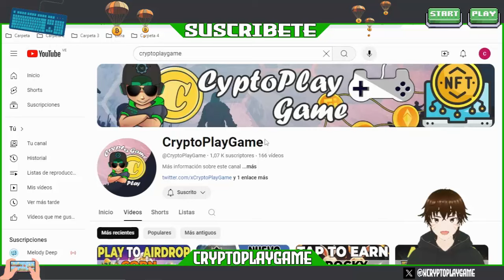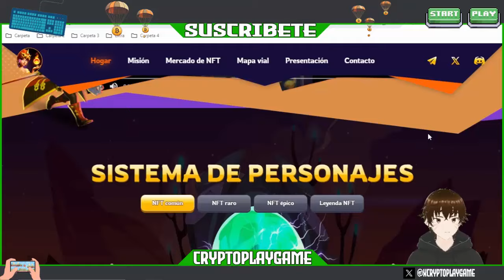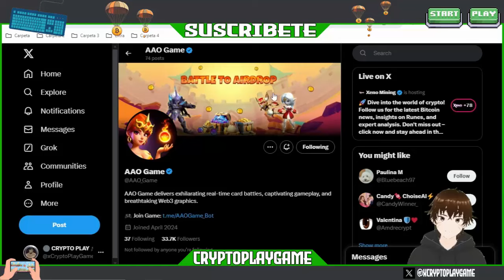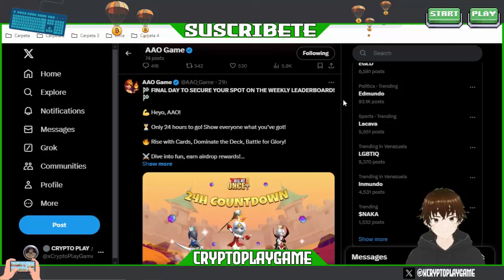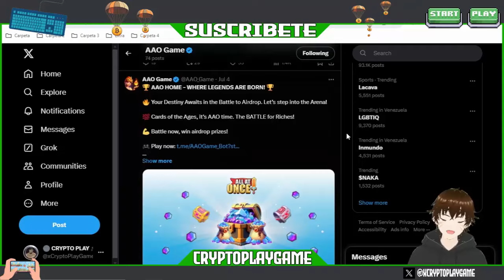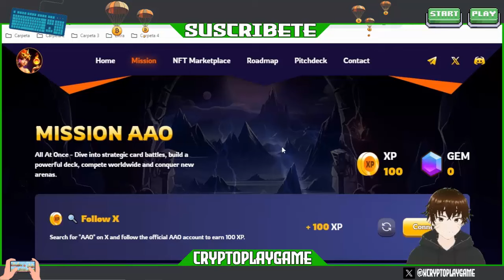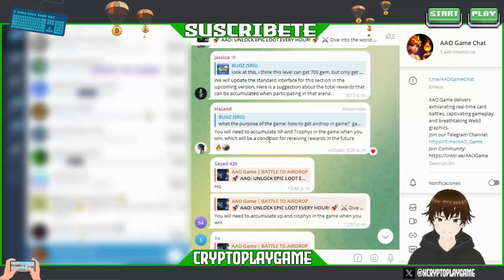⚔️ALL AT ONCE⚔️ NUEVO JUEGO NFT DE ESTRATEGIA 🔥 +PLAY TO AIRDROP Y EVENTOS PARA GANAR $TON 🤑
Bienvenidos a mi Canal "ṤʋṣċƦȋɓɜŧɜ"  Amigos les traigo un Juego muy parecido al conocido y famoso Clash Royale 🔥 tiene un Play to Airdrop y tambien lanzan eventos en su Twitter y Discord para Ganar Tokens $TON y mas recompensas 🤑

⚠️ ¡Advertencia! ⚠️

                                      (0 0)
                         --oOO- (_) ---oOO--
                                  ooO Ooo
sεяα dεnunciαdα.